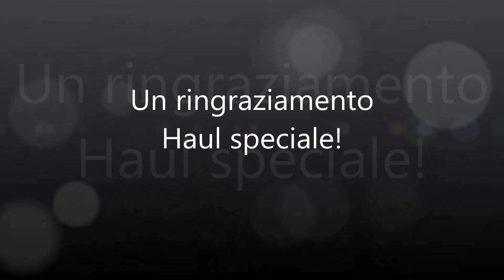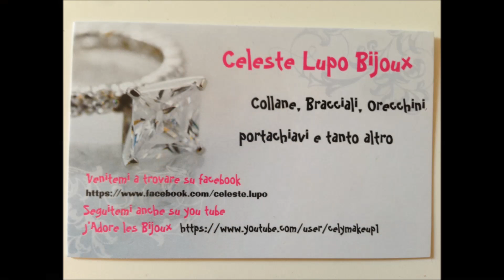Un Ringraziamento Haul speciale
IMPORTANTE! ragazze guardate il video in HD rende un pochino meglio :)

Se sei un azienda e hai voglia di farmi provare i tuoi prodotti contattatemi alla mia mail...